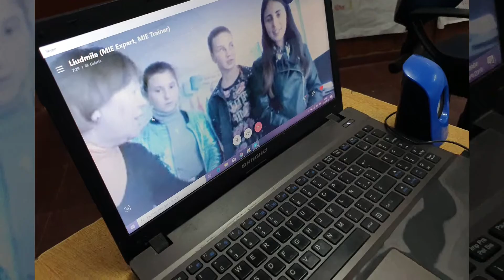No more hunger-Argentina and Ukraine